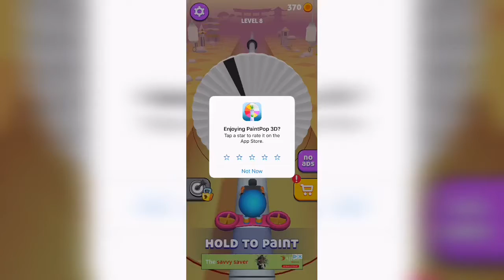Paint Pop 3D - Gameplay Trailer (IOS, Android)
Paint Pop 3D is a one-tap addictive arcade game.

Tap to paint. Hold for more fun.
Stay away from obstacles.

Bonus Levels
Various Characters